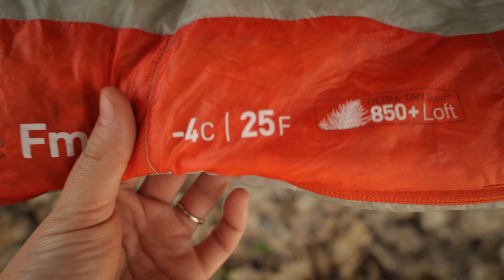Moto Hammock Camping Alone